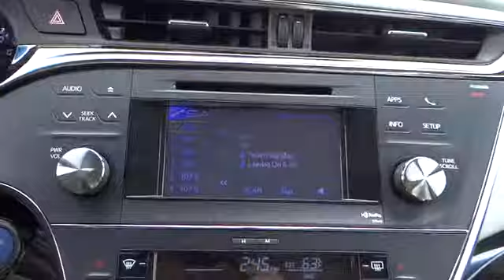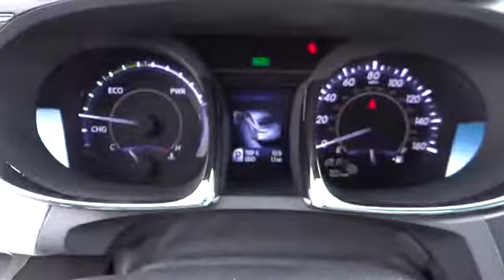2014 Toyota Avalon Hybrid Carson City, Reno, Northern Nevada, Dayton, Lake Tahoe, NV 5340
2014 Toyota Avalon Hybrid XLE TOURING - Stock#: 53401 - VIN#: 4T1BD1EB4EU025928